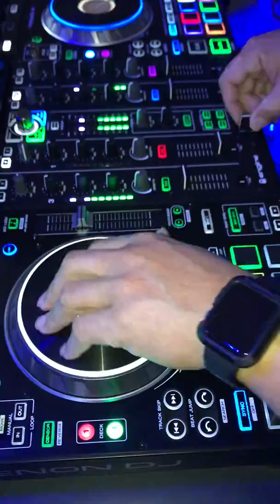RAW footage -Scratching on The Denon Prime 4 (Masta Hanksta)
Cutting it up on the  Denon Prime 4
testing the response time at NAMM2019
No tricks
No Edits
No Gimmicks
Just straight scratching